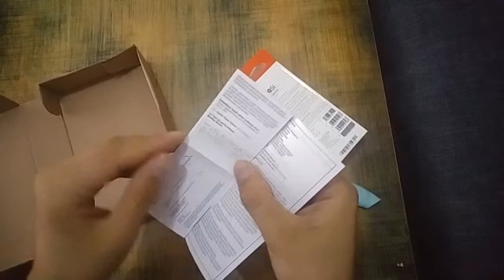Hepsiburada Satılan JBL C100SI Mikrofonlu Kulaklık Kutu Açılımı!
JBL C100SIUWHT Mikrofonlu Kulakiçi Kulaklık .  JBL mikrofonlu kulaklığın kutu açılımı ve tanıtımı ...